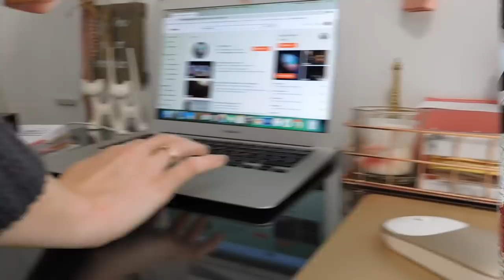Πώς ξεστολίζω το σπίτι & βαθύς καθαρισμός σπιτιού | Marinelli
◈ Ξεστόλισμα σπιτιού μου ζητήσατε και αυτό έχουμε γι'αυτή την εβδομάδα! Καθαρίζω και το σπίτι μου μαζί σας και περιμένω στα σχόλια να μου δώσετε διάφορα tips και συμβουλές για την αποθήκευση του δέντρου όπως και για το καθάρισμα του σπιτιού!

Love you! ♥